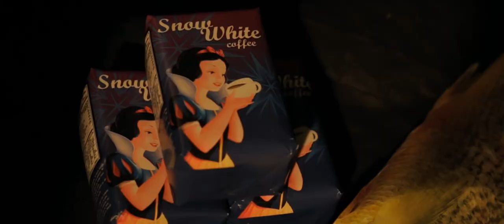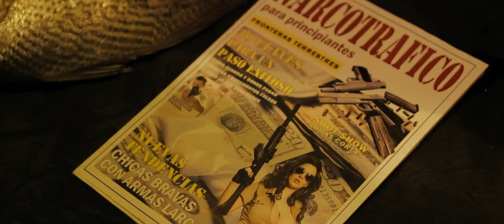Policompañeros Motorizados 19 - Todos los Hombres del Tejedor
Escrito y Dirigido por Hernán Bengoa

Jorge Pinarello - Max Gibson
Ignacio Saralegui - Informante
Mauricio Aché - También

Productor
Pedro Saieg

Matías Fabro

Franco Cerana

Asistencia de Dirección de Fotografía
Kinki Brezniw
Mauricio Aché

Cámara
Kinki Brezniw
Mauricio Aché
Franco Cerana

Sonido
Hernán Biasotti

Edición y FX
Cristian Ponce

Eugenia Linares

Asistencia de Dirección de Arte
Malena Bilbao Rôo

Maquillaje
Carolina Siliguini
Cecilia Bellini

Música Original
Julián A. Rodriguez
Marcelo Cataldo

Diseño Gráfico
Hernán Bengoa

Prensa
Rocío Rocha

Agradecimientos
Mik Belmonte, Marcelo Cataldo, Diego Javier Forján, Franco Palazzo, Alejandro Magneres, Vecinos de 43 entre 22 y 23, Alberto Quiroga, Azucena Saimos y a la gente de Dirección de Tránsito de La Plata, Rubén E. Peña de la Seccional 4ta.

Nuestras familias.